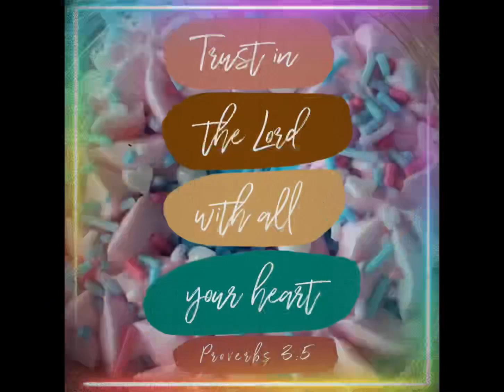"Jem and the Holograms: Sherrie, Showdowns, and Shimmering Shenanigans!"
"Jem and the Holograms: Sherrie, Showdowns, and Shimmering Shenanigans!" is an electrifying adventure packed with glamour, music, and intrigue. Join Jem and her bandmates as they navigate through thrilling showdowns, dazzling performances, and a whirlwind of shimmering shenanigans that will keep you on the edge of your seat. With twists and turns at every corner, this story promises to captivate fans old and new with its blend of friendship, rivalry, and the power of rock 'n' roll. Get ready to rock out with Jem and the Holograms like never before!